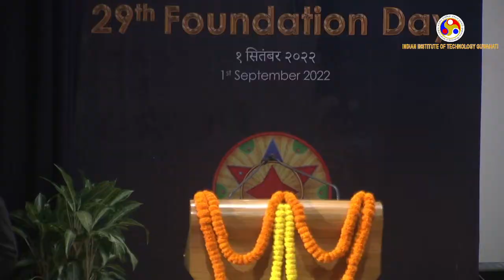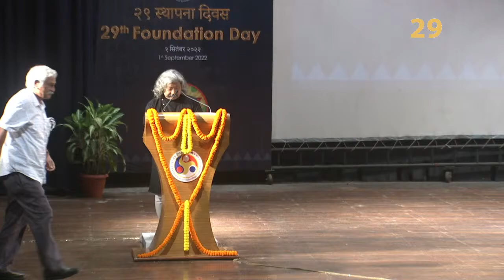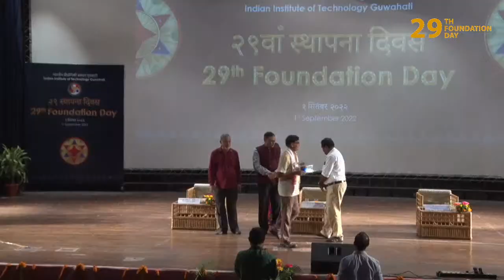29th Foundation Day of IIT Guwahati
16.00 – 16.05 hrs:
Lamp lighting by Dignitaries
Prayer and Institute Anthem

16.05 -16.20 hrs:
Welcome address and report on IITG activities by Prof. T. G. Sitharam, Director, IITG

16.20 – 16.40 hrs:
Felicitating Invitees

16.40 – 16.50 hrs
Speech by Mr. Aman Mathur, IITG Alumni

16.50 – 17.14 hrs
Interaction session

17.14 – 17.15 hrs
Vote of thanks by Dean, PRBR Prof. Parameswar K. Iyer